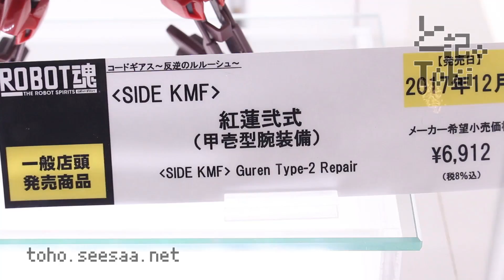ROBOT SPIRITS Guren Type-2 Repair / 紅蓮弐式(甲壱型腕装備) display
ROBOT魂 紅蓮弐式(甲壱型腕装備)